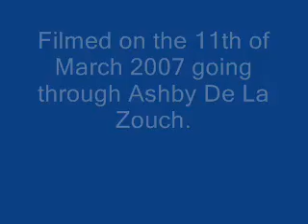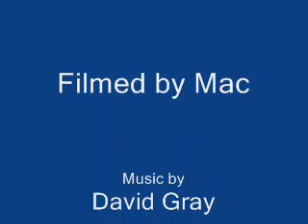Ashby De La Zouch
This video was filmed on the 11th of March 2007, a short journey of Ashby De La Zouch by popular demand!
Thanks
Leigh Ann